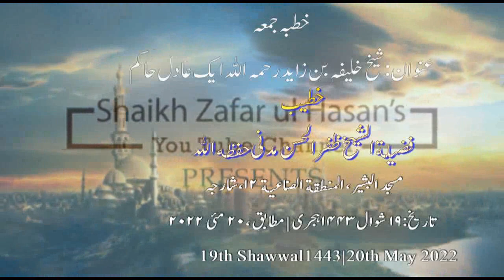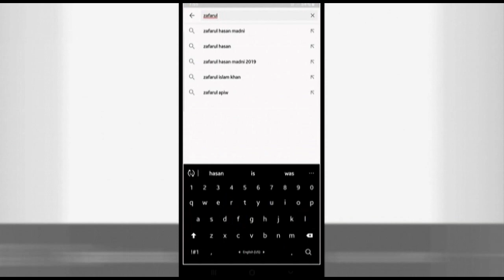Ju'muah Khutbah|Shk Khalifa Bin Zayed رحمہ اللہ Aik Adil Haakim|شیخ خلیفہ بن زاید رحمہ اللہ ایک عادل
•═☆༻◉ *خطبہ جمعہ* ◉༺☆═
🕌 *مسجد بن درویش، المجرہ، شارجہ*
🗓 *تاریخ*
*تاریخ:١٩ شوال١٤٤٣ہجری | مطابق ،٢٠ مئی  ٢٠٢٢ *
*خطیب* 🎙

📑 *عنوان:شیخ خلیفہ بن زاید رحمہ اللہ ایک عادل*
📜 *اہم نکات کے نیچے نوٹ کیے گئے ہیں*
📍اچھے اور مضبوط معاشرہ کی بنیاد
═☆༻◉ *FRIDAY KHUTBAH* ◉༺☆═

🗓 *DATE*
*19th Shawwal 1443H*
*20th May 2022*

📑 * Topic: Shk Khalifa Bin Zayed رحمہ اللہ Aik Adil Haakim*